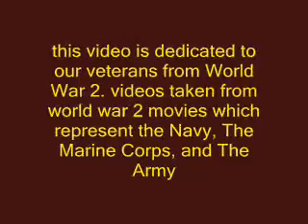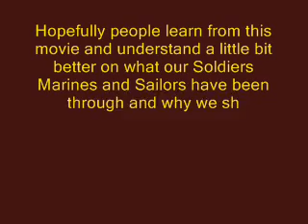veterans day 2009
a movie i made using scenes from Pearl Harbor . Flags of our Fathers . and Band of Brothers to show what our veterans have been through.. so remember these men deserve our respect cause they are the real American Heros